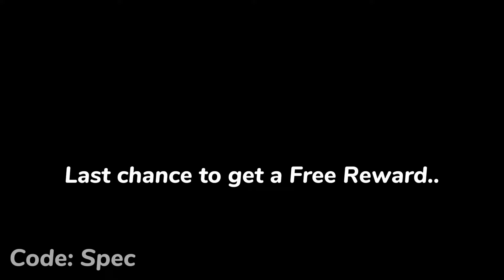FREE Reward 💀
FREE Reward Today.. (FNCS Rewards)